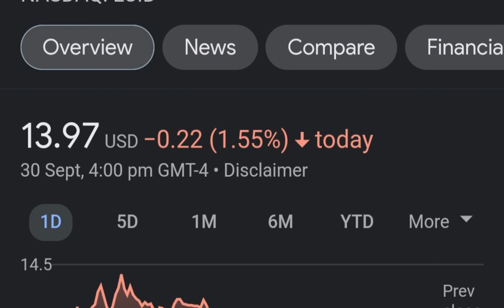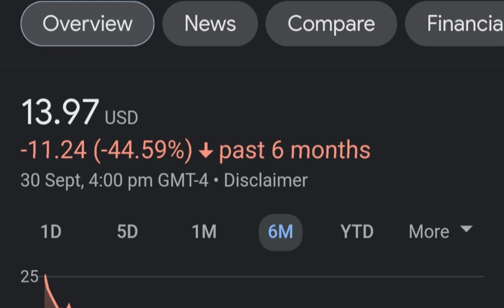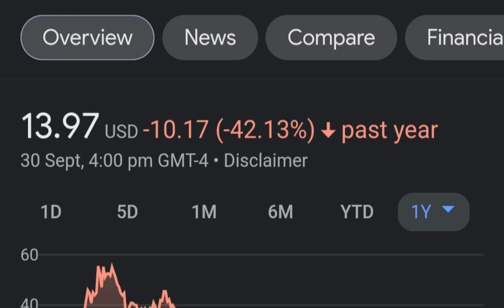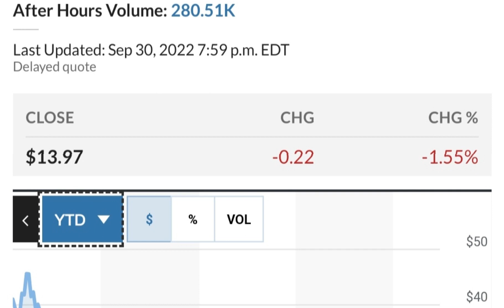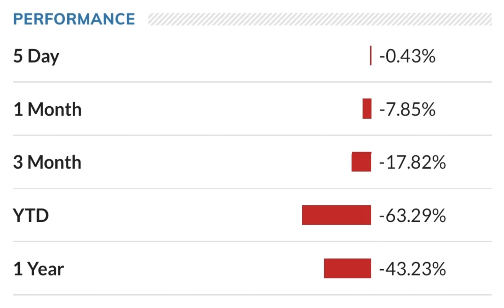LCID Stock Lucid Motors Price Predictions Analysis AND This Changes Everything!